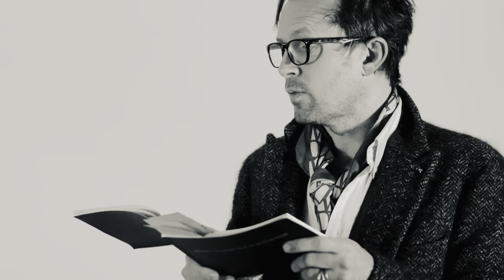Robert Montgomery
A reading by Robert Montgomery from his 'Black Book' of billboard poems, with live improvised soundtrack by Short Circuit Orchestra, in collaboration with Istanbul74.